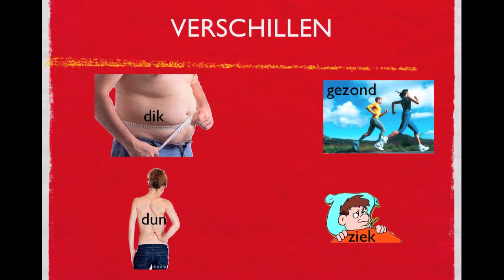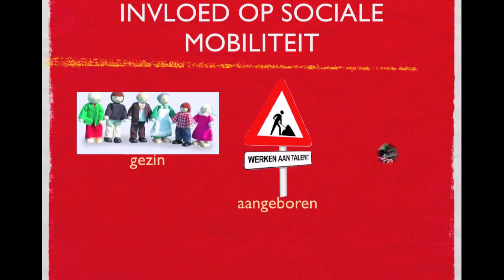H2 §1 van krantenjongen tot miljonair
De uitleg bij Hoofdstuk 2, §1: van krantenjongen tot miljonair.